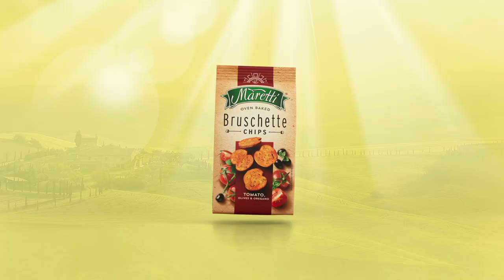Mild or Wild | Bruschette Maretti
Inspired by the traditional Italian bruschetta, Maretti is the only bread snack that gives you the choice of how to eat it: with spices up, when you’re in a mood for something delicate and mild or with spices down, when you’re up for something intensive and wild.

So, how do you like your Maretti Bruschette Chips?

Director – Demetri Vassilev
DoP – Nenad Boroevich
Producer – Damyana Alexandrova
Production Company – PushPull